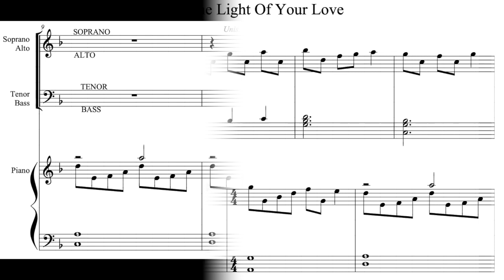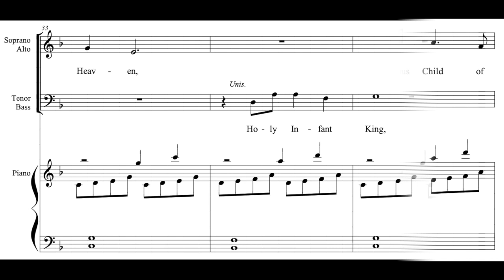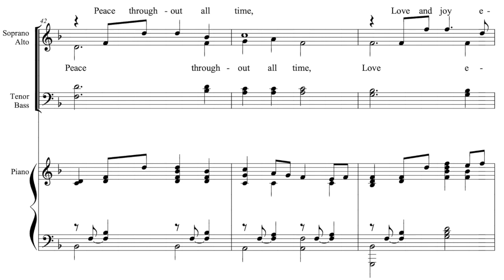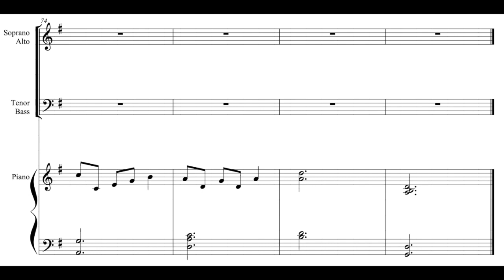Shine The Light Piano Only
Practice video for Shine The Light Of Your Love